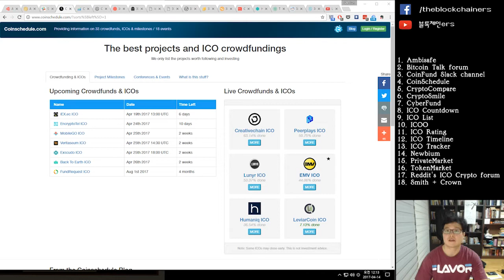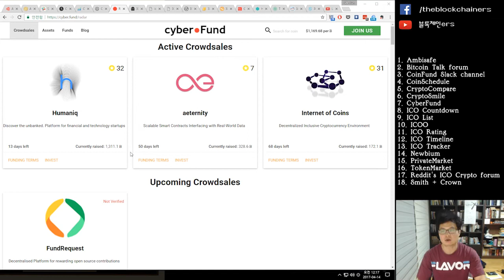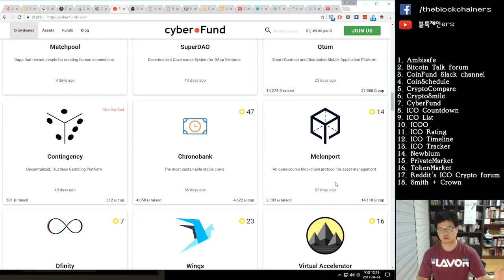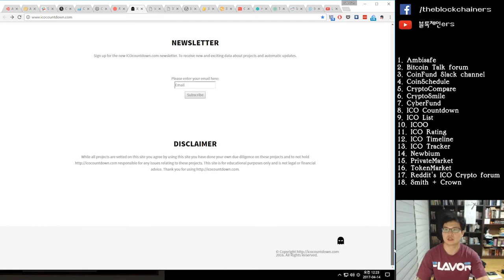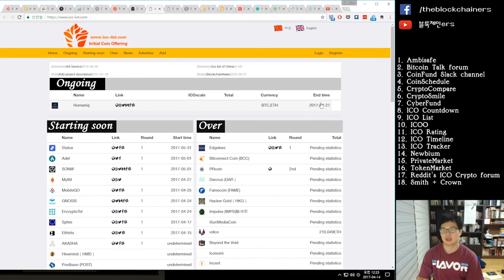성공하는 ICO를 선별하기 위한 3가지 팁 | 블록체인ers | The Blockchainers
1. 전세계로 눈을 돌리고 두루봐라
2. 프로젝트 홍보/유명세/기대치와 성공여부 그리고 ICO에서 모금하는 돈은 비례하지 않는다
3. 돈을 잃을 가능성을 최소화 하기 위해 내가 이해하는 분야에 투자해라